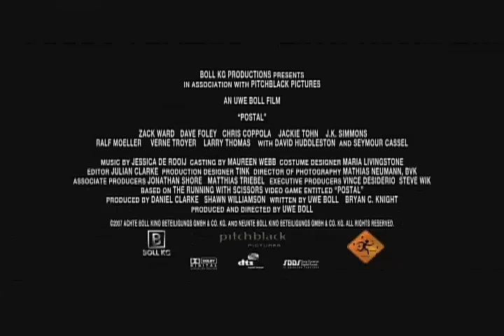POSTAL Movie Trailer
Official trailer of the POSTAL movie.